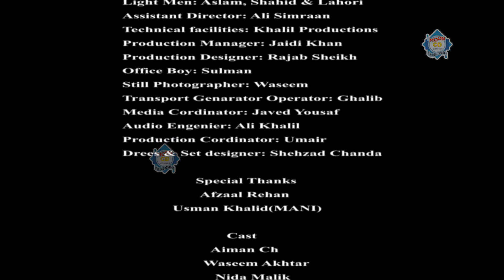Khatakaar | Short Love Story Movie 2019 | full HD Movie | Pakistani Latest Drama